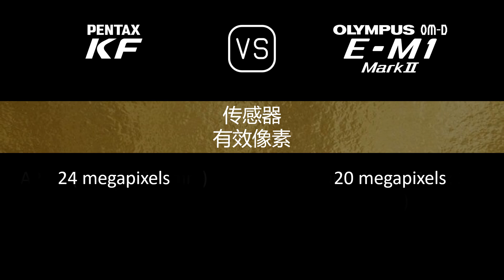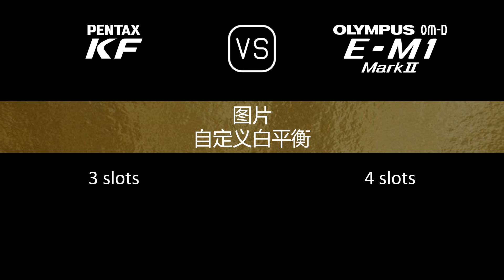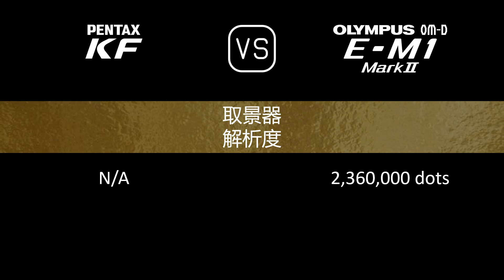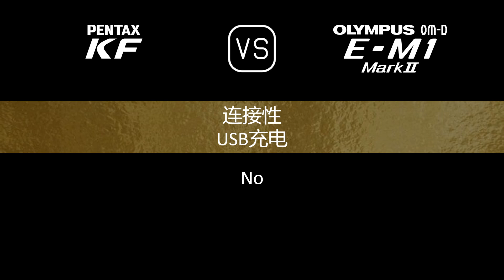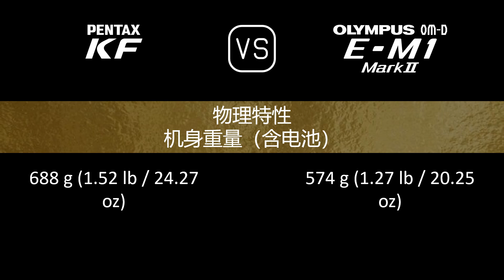Pentax KF 与 Olympus OM-D E-M1 Mark II 的规格比较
本视频是 Pentax KF 与 Olympus OM-D E-M1 Mark II 的功能概述和规格比较 (comparison of specifications)，希望对您有所启发。感谢您的支持。

00:24 推出
00:32 机身
00:41 传感器
01:05 图片
01:21 光学与对焦
01:50 屏幕
02:10 取景器
02:26 摄影功能
03:27 录像功能
03:43 贮存
03:47 连接性
04:16 物理特性
04:36 杂项